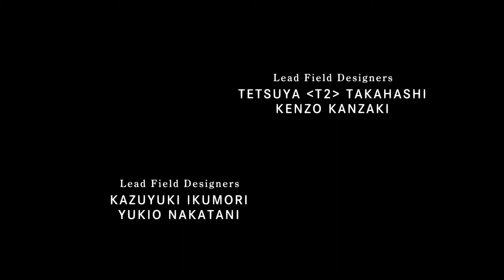Final Fantasy VIII Remastered - Opening Credits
Final Fantasy VIII is set on an unnamed fantasy world with science fiction elements, the game follows a group of young mercenaries, led by Squall Leonhart, as they are drawn into a conflict sparked by Ultimecia, a sorceress from the future who wishes to compress time. During the quest to defeat Ultimecia, Squall struggles with his role as leader and develops a romance with one of his comrades, Rinoa Heartilly.